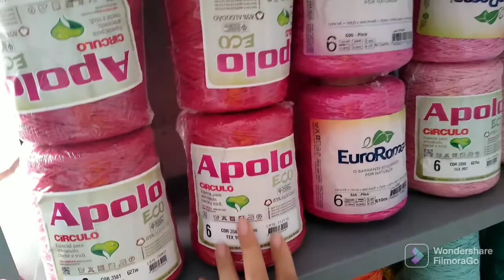faxina no meu cantinho do crochê 🥰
O meu cantinho é simples mas sou muito grata a Deus 🙌